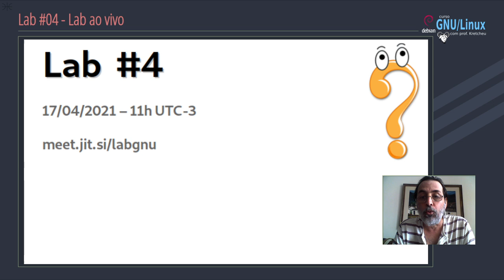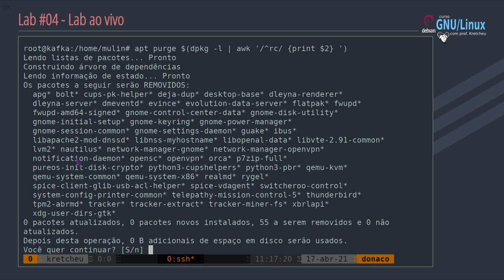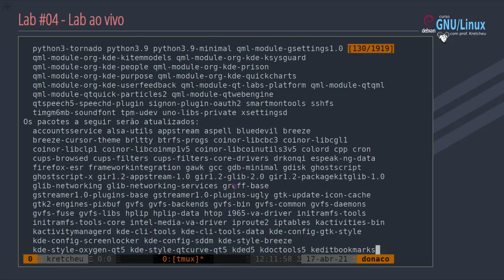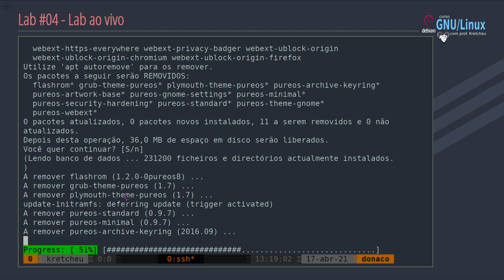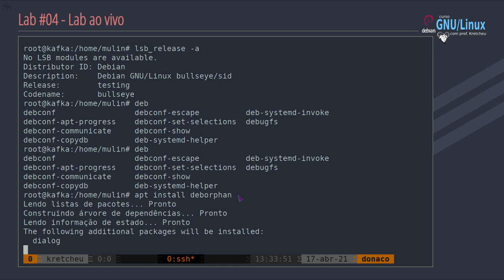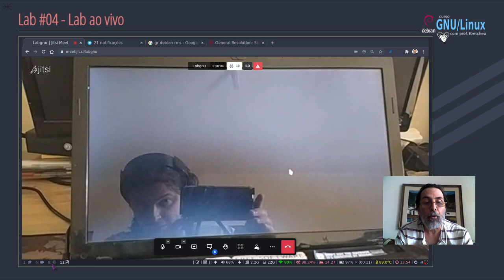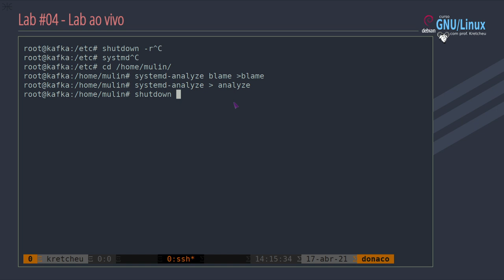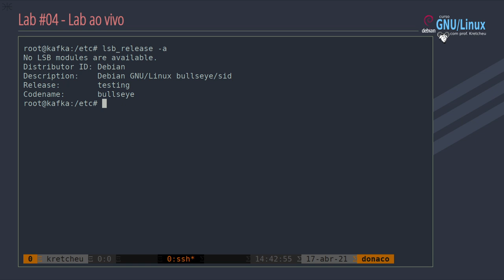🟢 Curso GNU Linux - Lab #04 - Lab ao vivo.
Laboratório para os alunos do curso GNU/Linux com o Debian.
Gravada no dia 17 de Abril de 2021 usando Jitsi e OBS-Studio.

Assuntos: "Transmutando" PureOS em Debian.
Transmutar é um termo que foi inventado durante o LabGNU, que significa converter uma instalação de um derivado do Debian em uma instalação de Debian, sem reinstalar!!

Apoio financeiro:

- Nubank:
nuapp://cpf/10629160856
- Pix: